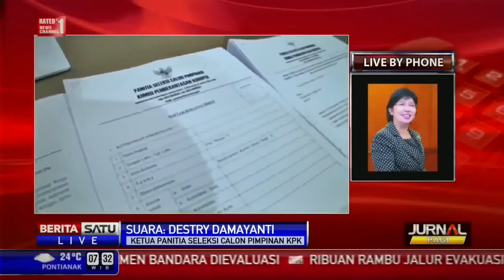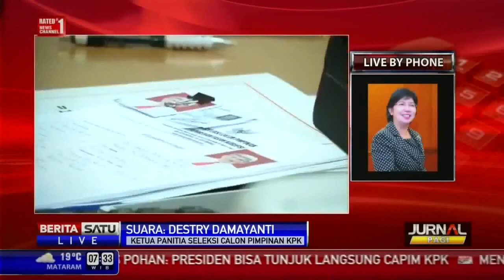Berita 30 Juli 2015 - VIDEO 410 CPNS Jadi Korban Penipuan, Polisi: Kerugian Mencapai Rp 4 Miliar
Polisi sementara mencatat ada 410 calon pegawai negeri sipil (CPNS) yang ditipu. Kerugian materi dialami semua korban itu diperkirakan mencapai miliaran rupiah.

Satreskrim Polrestabes Bandung mengamankan tiga tersangka sindikat penipu yaitu AS (50), AM (48) dan DU (43). Modus ketiga pria tersebut menjanjikan calon korban akan diangkat menjadi PNS. Lalu secara bertahap para korban menyetor uang kepada pelaku setelah diiming-imingi akan segera mendapatkan Surat Keputusan (SK) pengangkatan PNS. Pelaku membuat SK palsu dengan cara mencatut nama Badan Kepegawaian Nasional (BKN) Kantor Wilayah III Jabar.